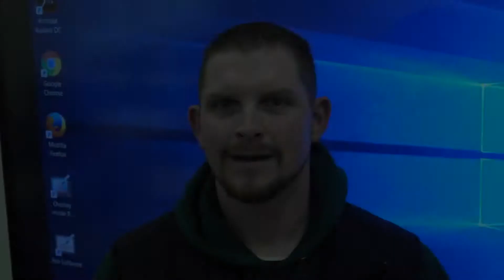VETRN Graduate Josh Smith